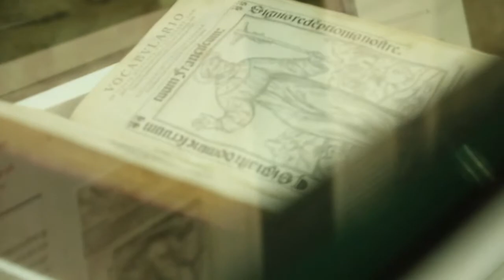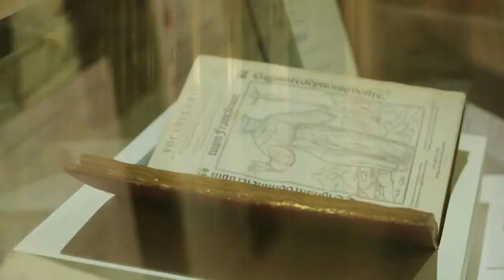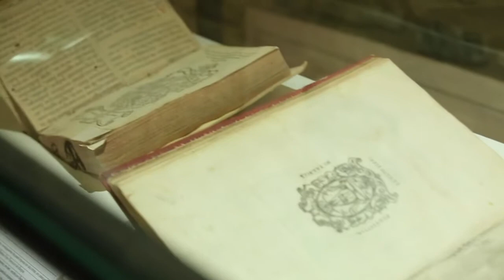Callejón San Pablo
Oaxaca es uno de los lugares con los secretos mejor guardados: El callejón de San Pablo.